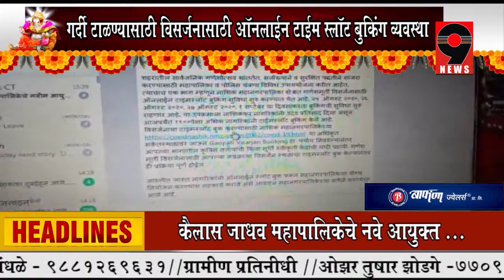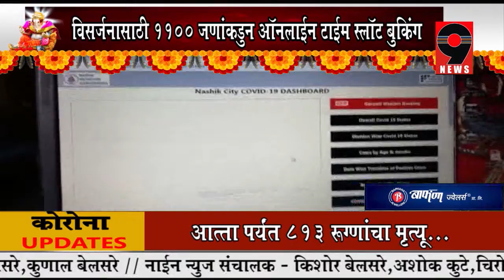9 News - गर्दी टाळण्यासाठी विसर्जनासाठी ऑनलाईन टाईम स्लॉट बुकिंग व्यवस्था